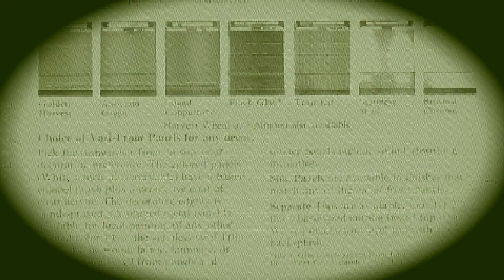(A LOST MEDIA ARCHIVES EXCLUSIVE) DJ Screw - Chromed Out Kitchenaid Dishwasher in the Lexus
He had a deal signed with Better Homes and Gardens and Macy's lined up before he passed away. Some say that this is the last commercial he ever made for HGTV ngl it was pretty dope.